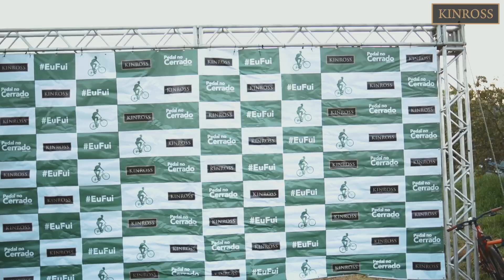2ª edição do Pedal no Cerrado em Caçu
A 2ª edição do Pedal do Cerrado em Caçu reuniu nosso time das hidrelétricas de Caçu e Cachoeira Alta, em Goiás, e suas famílias, que fizeram bonito em uma manhã divertida e cheia de consciência ambiental. 🚵‍♀️